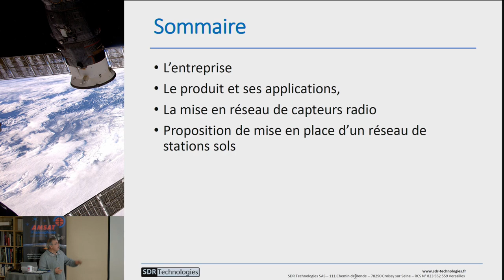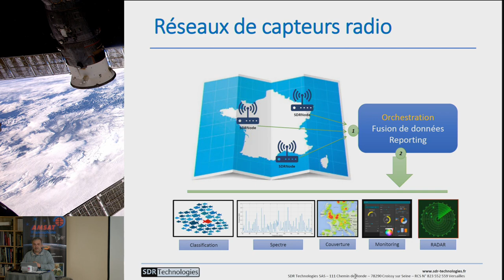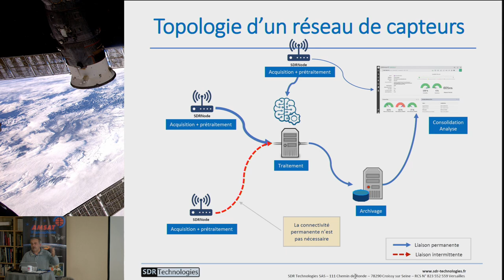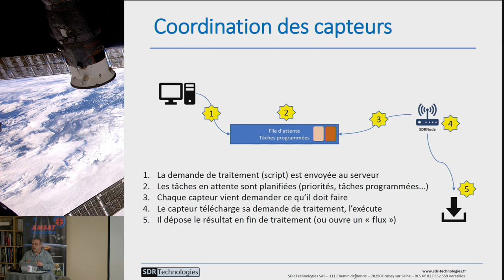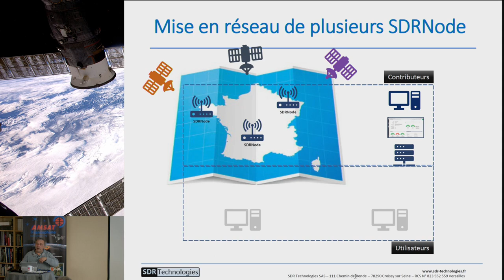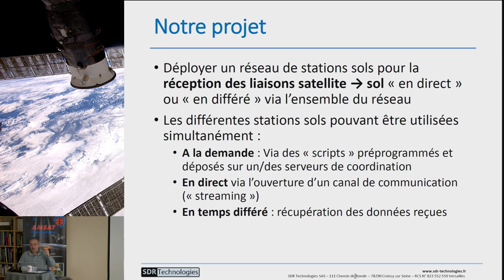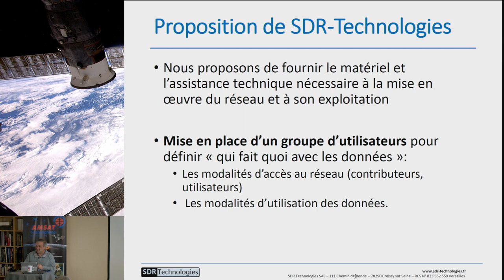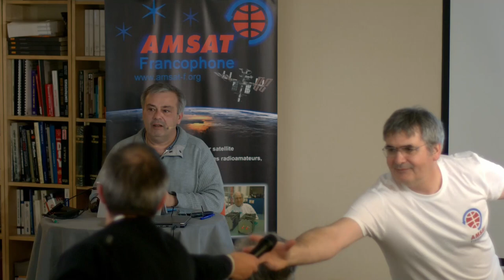Réseau de stations sol SDR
Intervenant : Sylvain Azarian
Structure : SDR Technologies